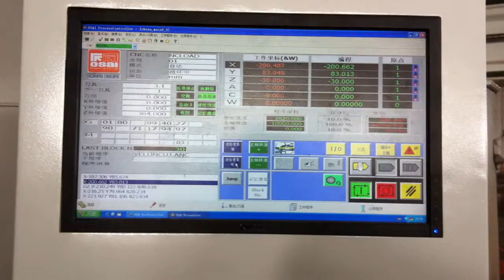Omni 5 axis cnc router working video 2